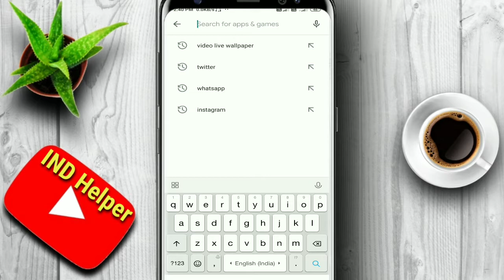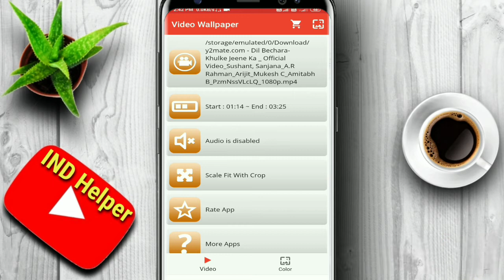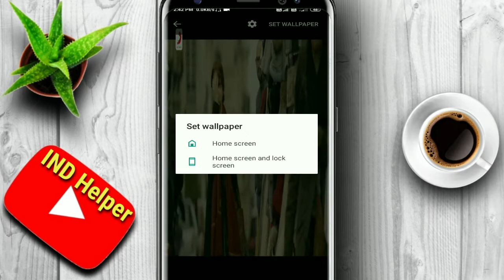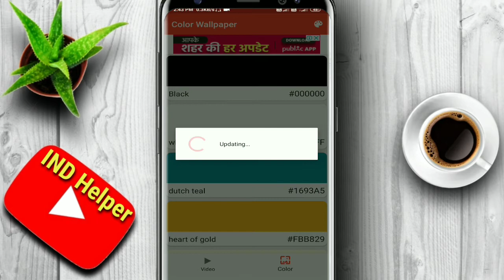How to add video wallpaper in mobile home screen | How to set video wallpaper | IND Helper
Today I will show you that how you can make your wallpaper live.No it's not the live wallpaper you commonly use, now you can set a video as your wallpaper. You can also set the video with or without sound.You can give your own video. It will give your phone a classical look. It is very simple. Just choose your video and select the time and apply as your wallpaper. Now have fun and enjoy your live video wallpaper.